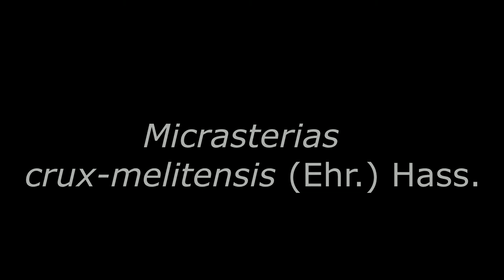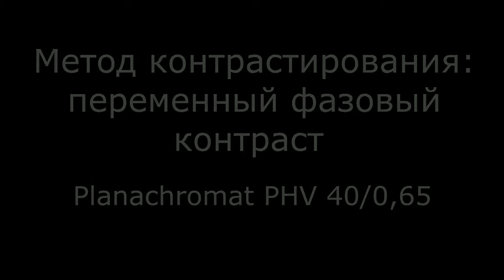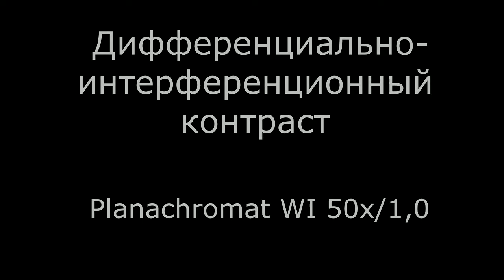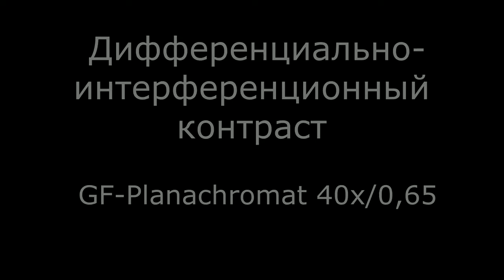Micrasterias. Омская область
Мы хотим поделиться нашей БОЛЬШОЙ РАДОСТЬЮ - мы нашли два вида представителей рода Micrasterias (Микрастериас). Это очень красивые и редкие микроводоросли, которые мы искали в нашем регионе более 5 лет. Есть большая вероятность, что это первая находка представителей этого рода в Омской области! Соответственно, это новые виды для региона. Пока ведём переписку со специалистами по этому роду из МГУ и ЦСБС СО РАН. А далее подготовим научную статью для публикации.
А пока полюбуйтесь видео, снятое с помощью наших микроскопов в нашей лаборатории "Микрокосмос".
Более крупный микрастериас - Micrasterias rotata (Grev.)Ralfs., средние размеры клеток: 223,37 мкм х 210,5 мкм. Мелкий микрастериас - Micrasterias crux-melitensis (Ehr.) Hass., средние размеры клеток: 104,1 мкм х 95,85 мкм.